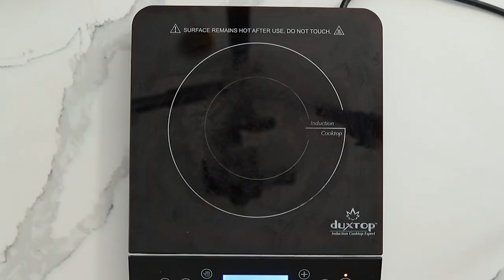Brussel's Sprouts with Bacon and Maple Glaze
Brussel's sprouts with bacon is the ultimate side dish. Incredibly quick and easy, yet it delivers big-time on flavor. It's perfect for the holiday table, or all winter long.